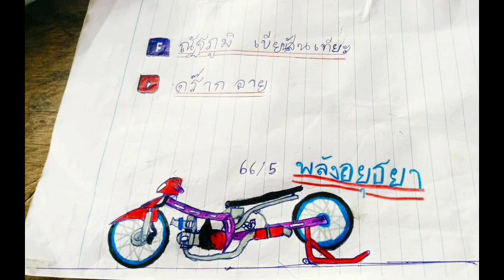ภาพวาดทางบ้าน ep.111 ส่งภาพวาดที่ fb:เทิด'มาย สกล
ใครที่จะส่งภาพ วาดรถและฟรีไฟร์ ทักแชทแล้วส่งรูป และรอบอก ep. ภาพน่ะครับ